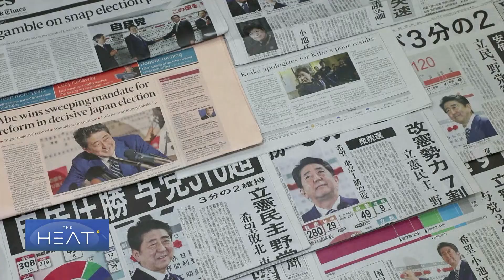The Heat: Catalonia Crisis, Kenya and Japan elections Pt 3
In Japan, Prime-Minister Shinzo Abe recently crushed the opposition in a landslide victory. To discuss this story, The Heat panel is joined by, Paolo von Schirach, President of the Global Policy institute; John Sitilides, Global Risk Analyst; Qinduo Xu, Political Analyst, China Radio International and Nanjala Nyabola, professor at Johns Hopkins University.